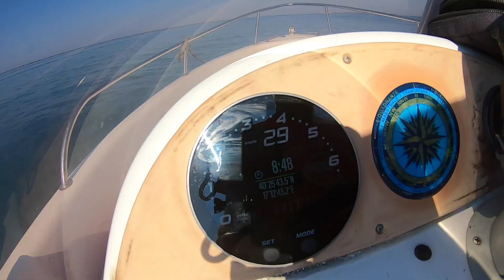POSTO NUOVO.... SARAGATA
BENTORNATI SUL CANALE ALTRO VIDEO DI PESCATE ESTIVE CARATTERIZZATE DA CONDIZIONI DI VISIBILITA' DAVVERO STREPITOSE...INIZIO LA pesca SU UN FONDALE CHE MI CONSENTE DI SCENDERE GRADATAMENTE FINO AI VENTI METRI DOVE PERO' LE CONDIZIONI PEGGIORANO E IL pesce NON GIRA. DECIDO QUINDI DI IMPOSTARE LA GIORNATA SU FONDALI ENTRO I QUATTORDICI METRI DOVE LA VISIBILITA' E'' SCANDALOSA E MI SPINGE AD ANDARE OLTRE LE BARRIERE CHE IN ALTRE CONDIZIONI MI BLOCCANO. LE DISTESE DI POSIDONIA NON SONO PIU' IL LIMITE DA NON OLTREPASSARE MA DIVENTANO IL MARE DA navigare PER APPRODARE SU NUOVE ISOLE PER ME INESPLORATE DI GROTTO E SPACCHI DOVE RIESCO A CATTURARE TANTI BEI SARAGHI. FANTASTICO IL MARE DI taranto IN QUESTE RARE OCCASIONI DI VISIBILITA' A 4K. COMMENTATE IL VIDEO E ISCRIVETEVI SE NON LO AVETE ANCORA FATTO...AIUTERETE IL CANALE A CRESCERE E A RENDERE DISPONIBILI QUESTI CONTENUTI A PIU' UTENTI. BUONA VISIONE